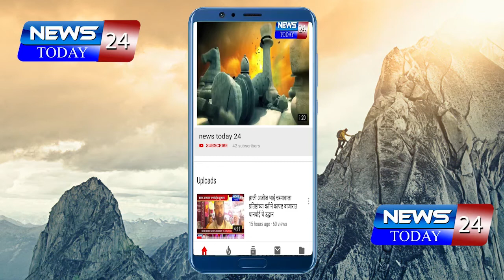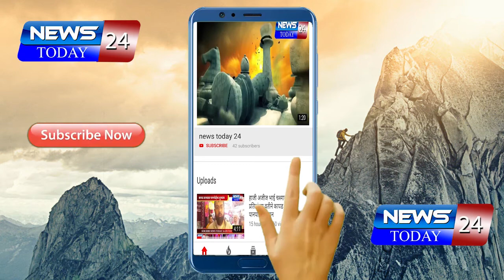फडणवीस, ठाकरे व पवारांबद्दल काय बोलले | Devendra Fadnavis Press Conference | Fadnavis on Thackeray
Devendra Fadnavis